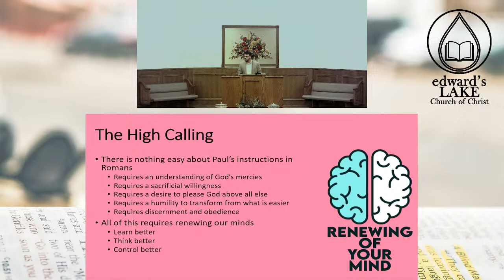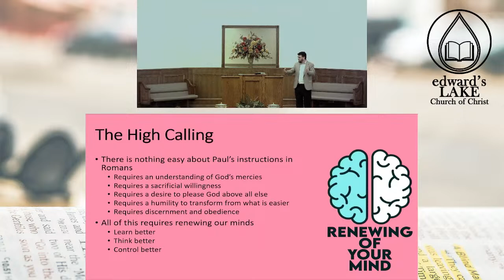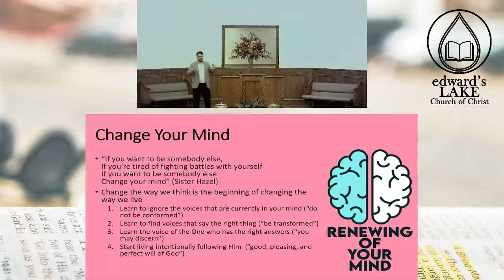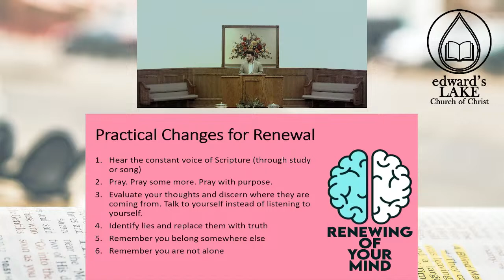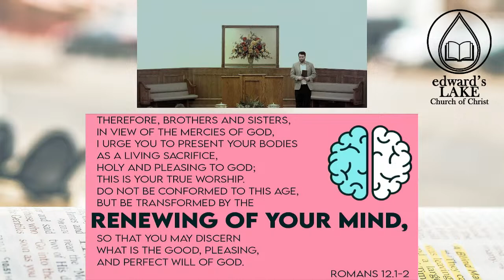Renewing of Your Mind